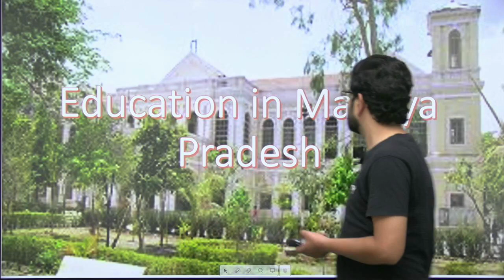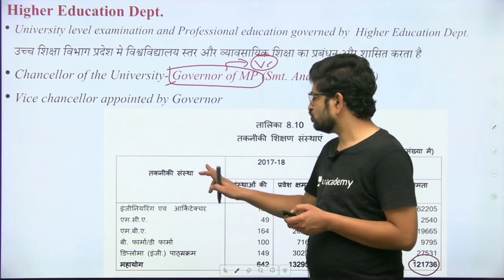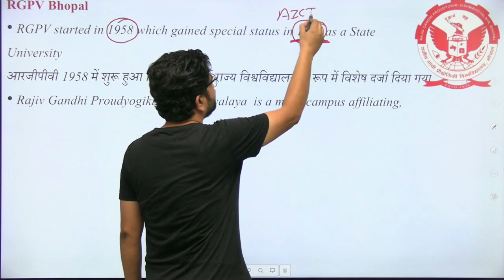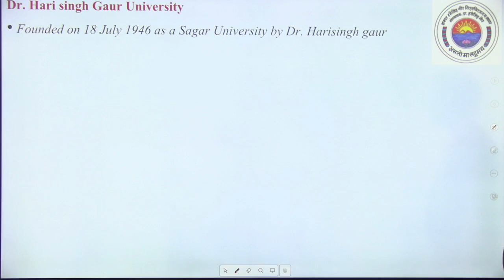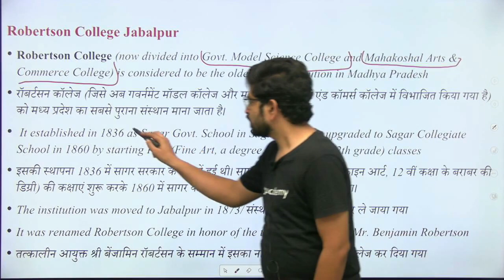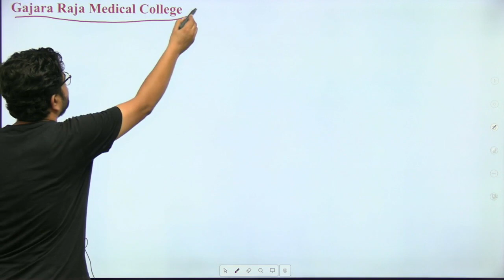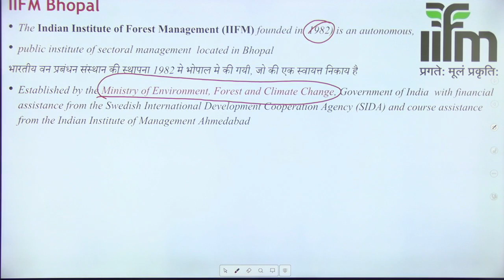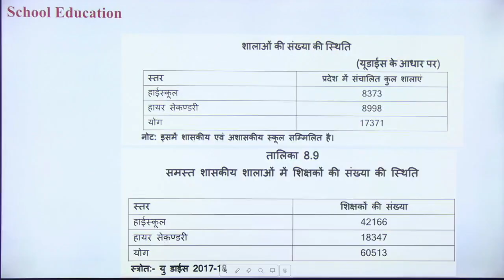Education In Madhya pradesh|madhya pradesh me shiksha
This lesson starts with a discussion on Education In Madhya pradesh. In this lesson, Pavan Choudhary shares his various preparation strategies along with examples that will help you to crack the exam.

Unacademy Subscription Benefits:
1. Learn from your favorite teacher
2. Dedicated DOUBT sessions
3. One Subscription, Unlimited Access
4. Real-time interaction with Teachers
5. You can ask doubts in the live class
6. Limited students
7. Download the videos & watch them offline